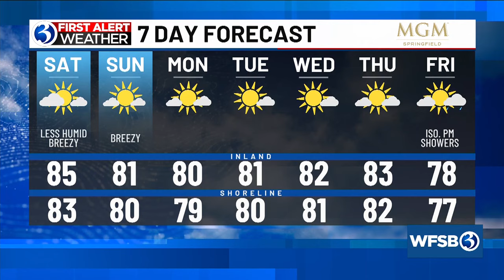Your Saturday morning update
Your morning update for Saturday, August 10, with Channel 3 Eyewitness News.